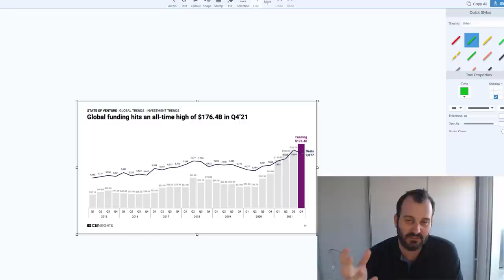PRIVATE EQUITY : LA FETE BIENTOT FINIE ?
Alors que la bourse baisse fortement, que les banques centrales remontent les taux pour combattre l'inflation, les valeurs de croissance sont boudées ou plutôt certaines d'entres elles. L'occasion de se rappeler que le non coté peut également en subir les risques et qu'il faudra se montrer là aussi de plus en plus sélectif.

à propos de Julien FLOT